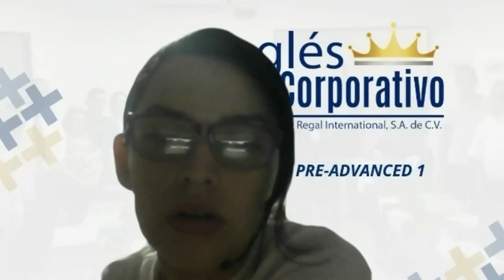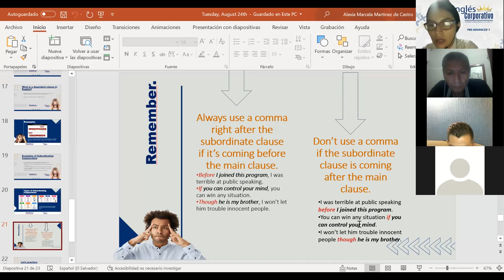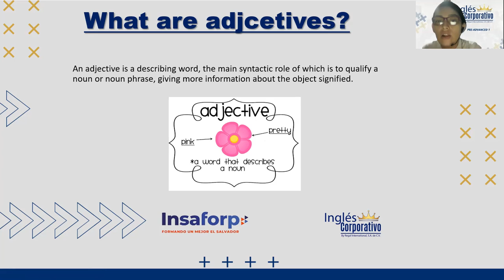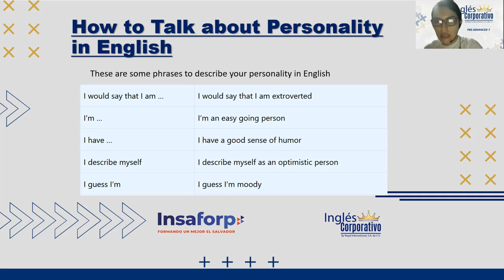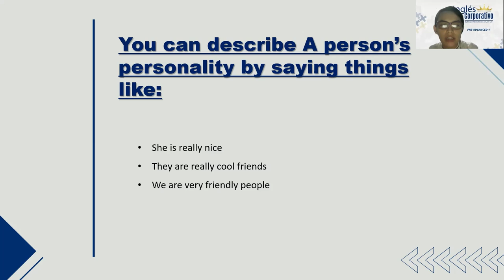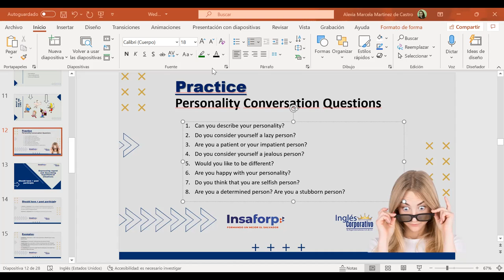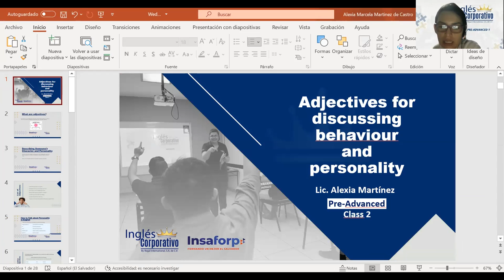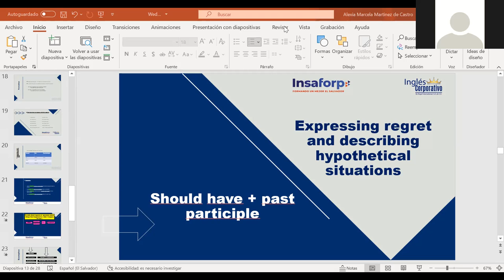Ingles Corporativo- Adjectives for discussing Behaviour and Personality - Day 2